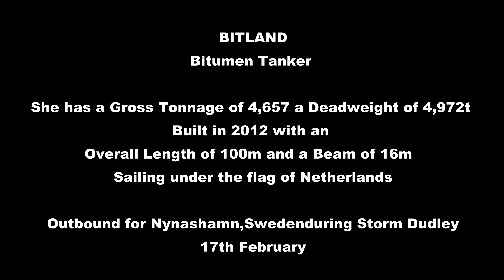Bitland Bitumen Tanker Outbound to Nynashamn during storm Dudley 17th February 2022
BITLAND (IMO: 9503914) is a Bitumen Tanker registered and sailing under the flag of  Netherlands. Her gross tonnage is 4657 and deadweight is 4972. BITLAND was built in 2012. BITLAND length overall (LOA) is 99.9 m, beam is 16 m. Her container capacity is 0 TEU. The ship is operated by TARBIT TANKERS SERVICES BV.